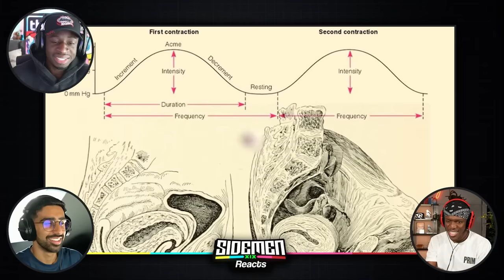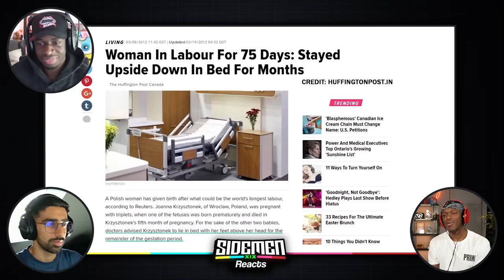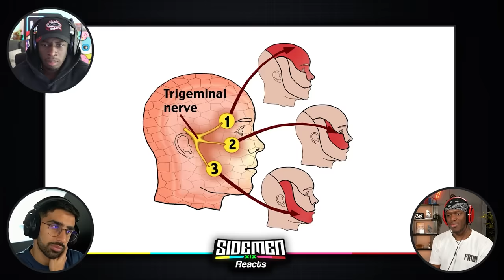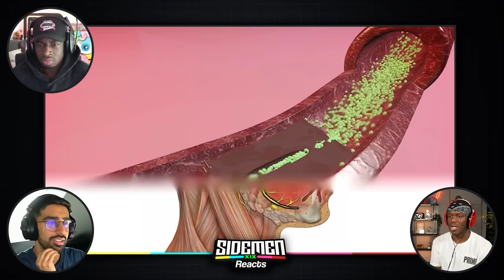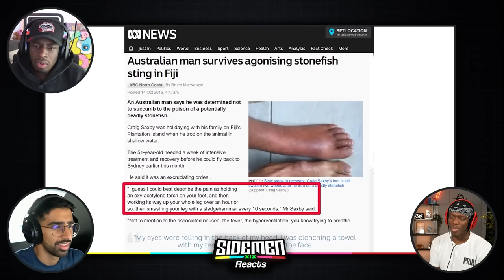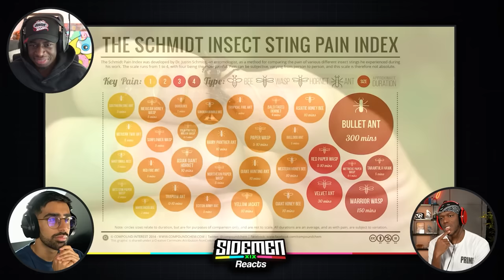MOST PAINFUL THINGS IN THE WORLD!